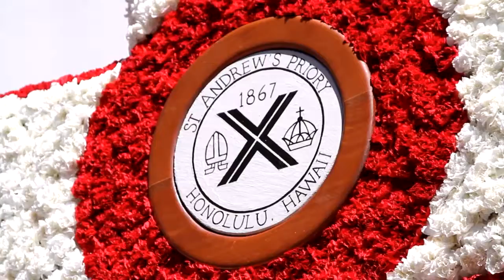Overnight video of coral cross decoration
St. Andrew's Priory will celebrate its 147th anniversary this morning (Thursday) in front of  a 9-foot coral cross decorated with more than 6,000 fancy carnation heads and hundreds of ti leaves, kukui nut leaves, palm fronds, red torch ginger, yellow aster, baby's breath, and leather leaf.
Members of the Class of 2015 spent Wednesday night adorning the cross, taking turns on scaffolding. Later they got some sleep in a classroom.
The anniversary celebration will take place at 10 a.m. in the courtyard of Kennedy Hall where more than 500 people will be gathered on the ground and on the verandas.
The cross was crafted from Oahu coral reef, just after the Civil War.
At the celebration, soon-to-graduate seniors will symbolically hand over the role of "big sister" to the juniors who spent the previous night kneeling on scaffolding.